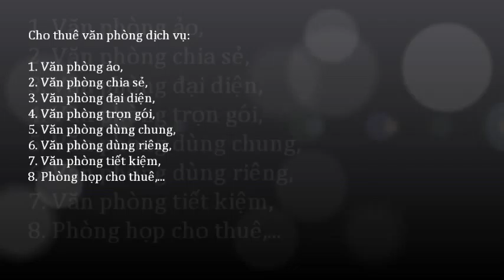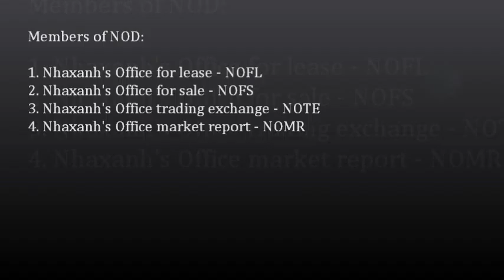Virtual office; 0917936444 - 0919532444 -- 0917283444